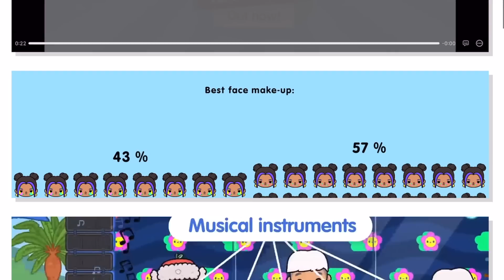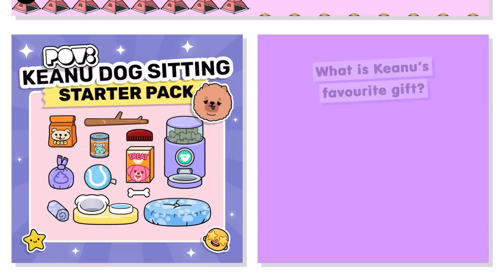СЕРЕЖКИ в ТОКА БОКА! БАГИ И СЕКРЕТЫ С ОБНОВЛЕНИЕМ! НОВЫЕ ПРИЧЕСКИ И ОДЕЖДА! 🤩 Как скачать фестиваль?